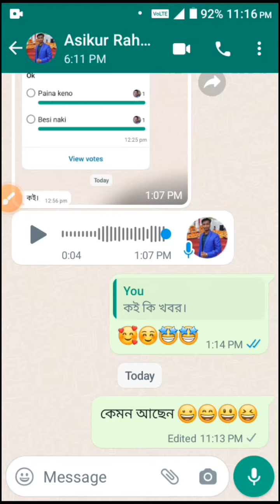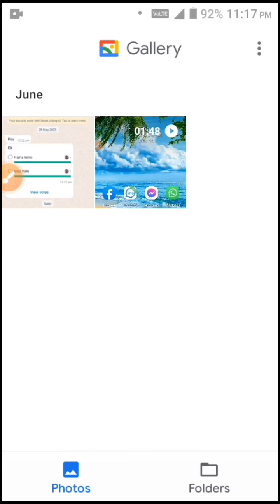ফটো ভিডিও ডিলিট করার আগে দেখে নিন WhatsApp New Update